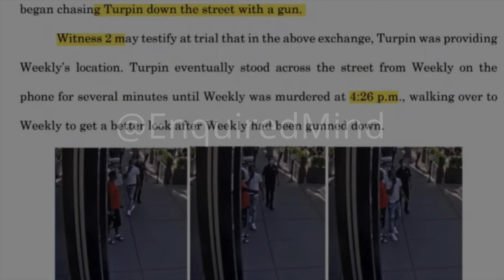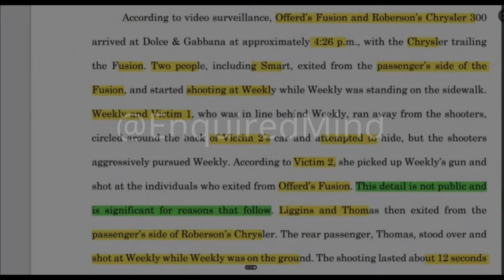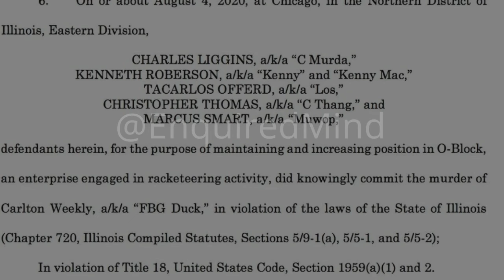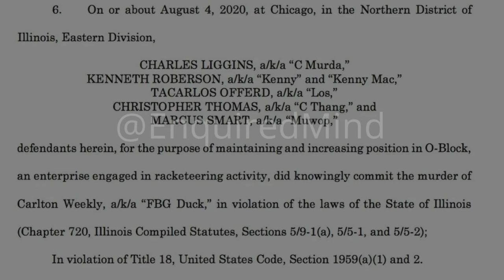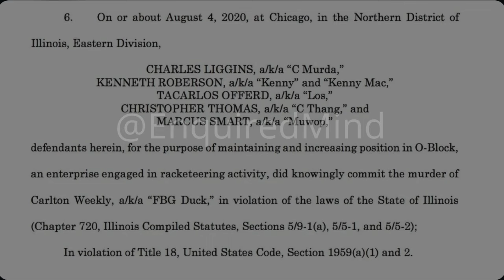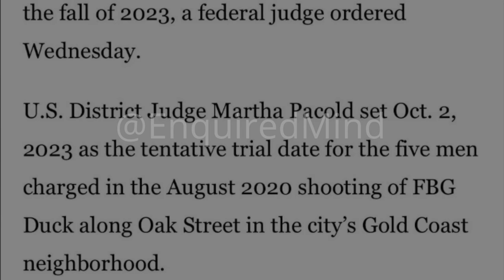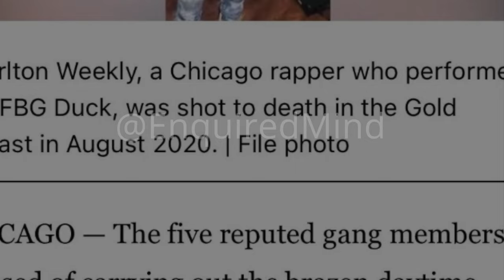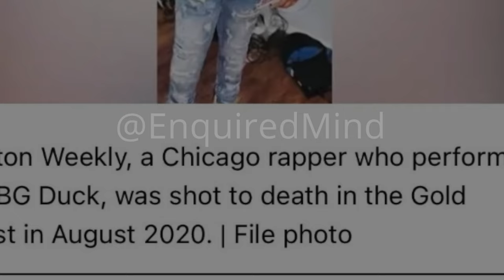😱LEAKED SCANNER AUDIO - 🕊️ FBG DUCK 🕊️ HOMICIDE CPD SCANNER AUDIO 😱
🚨EXCLUSIVE🚨LETS FIND OUT EXACTLY WHAT CPD KNEW AFTER THE HOMICIDE OF FBG DUCK🚨 RIP BIG CLOUT RIP FBG DUCK 4 EVA 🙏🏽😓